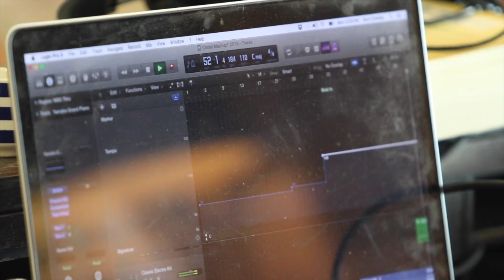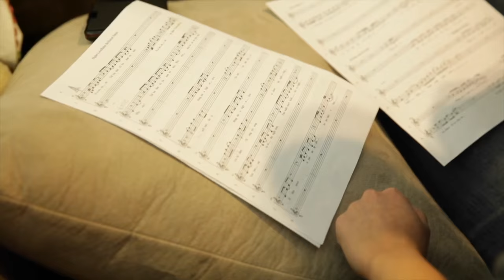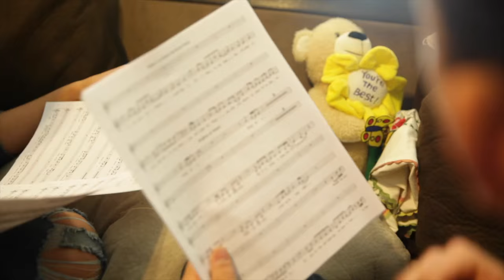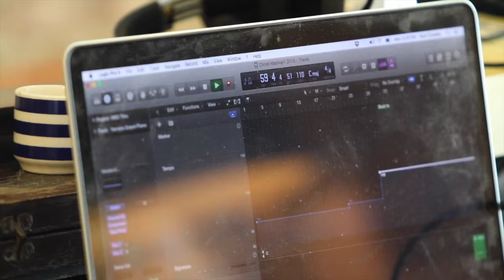Higher Love - Jasmine Cephas Jones & Anthony Ramos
[LYRICS]

Think about it, think about it

Things look so bad everywhere
In this whole world, what's fair?
We walk blind and we try to see
Falling behind in what could be.

Bring me a bring me a
Bring me a
Looking out
Across the night-time
The city winks a sleepless eye
Hear her voice
Shake my window
Sweet seducing sighs

Worlds are turning and we're just hanging on
Facing our fear, standing out there alone
The yearning, and it's real to me
There must be someone who's feeling for me

We're different and the same, get you another name

Bring me a higher love
Tell 'em that is human nature

N-n-no, no, no, no
No place I'd rather be
Why, why, does he do me that way

I will wait for it,
Bring me your higher love
I'm not too late for it (wao-ooh)
Until then, I'll sing my song
To cheer the night along

Into the night-time
Four walls won't hold me tonight
If this town
Is just an apple
Then let me take a bite

I could light the night up with my soul on fire
I could make the sun shine from pure desire
Let me feel the love come over me
Let me feel how strong it can be

Bring me a
Be be be be be be be be be
Bring me a

When I am with you there is no place I'd rather be

If you gave me a chance
Tell'em that it's human nature

I like livin' this way
I like lovin' this way
When I am with you, there's no place I'd rather be (Ah ah ah ah)
I could rise above for this higher love.